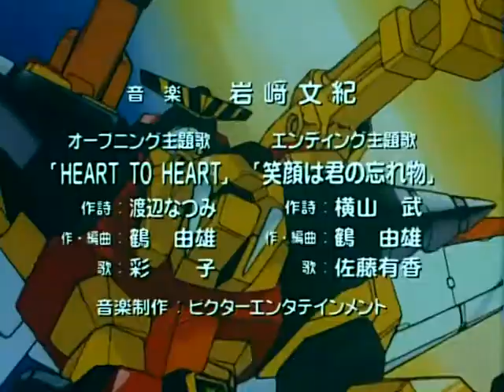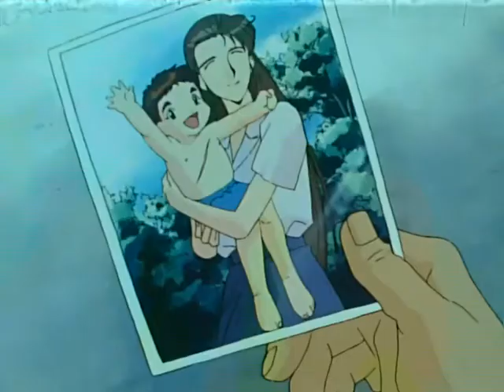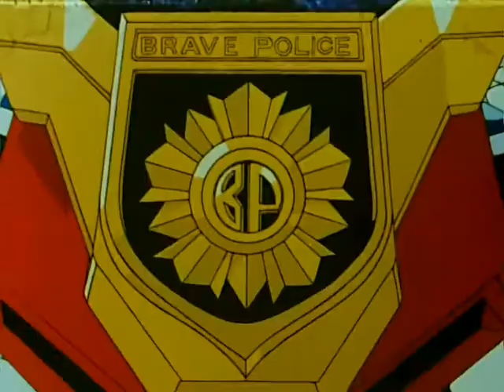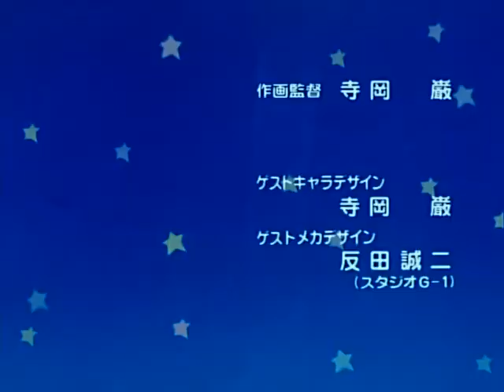The Brave Police J-Decker Ep 36(Special DVD Box Quality) (Eng and Kor Subbed) 용자경찰 제이데커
Taken at 640x480. Eng Subbed by Onmitsu Subs , Kor Subs done by a Korean Brave fanatic